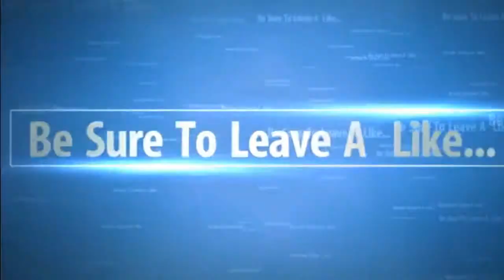Let's Talk Bo3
Live Black Ops 1 gameplay where I discuss Black Ops 3